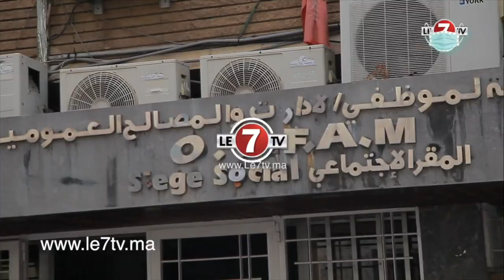سوء التنظيم بالتعاضدية العامة للتربية الوطنية يثير غضب الأطر التعليمية